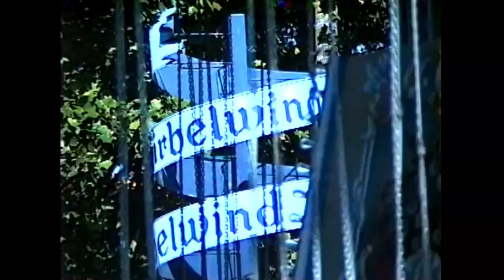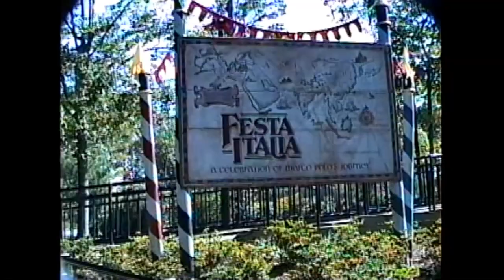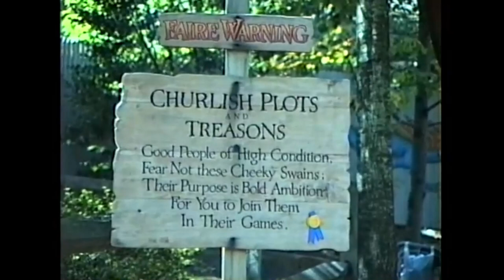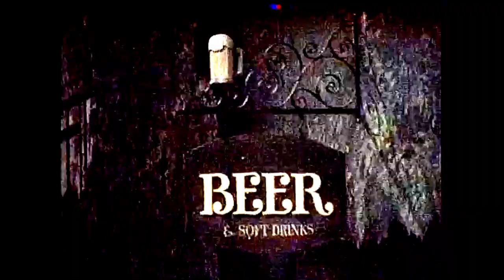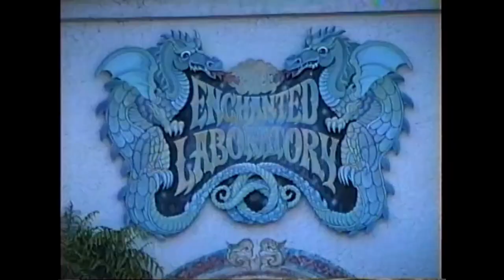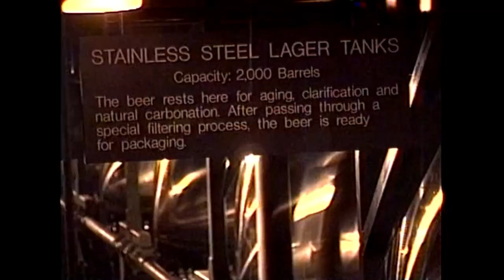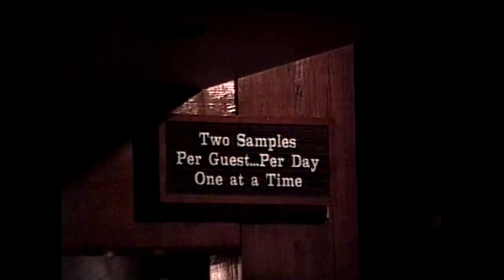Busch Gardens Williamsburg 1988 - One tourist's view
Highlights from a trip to Busch Gardens Williamsburg in 1988. Included are scenes from a bird show as well as the major theatrical offering.